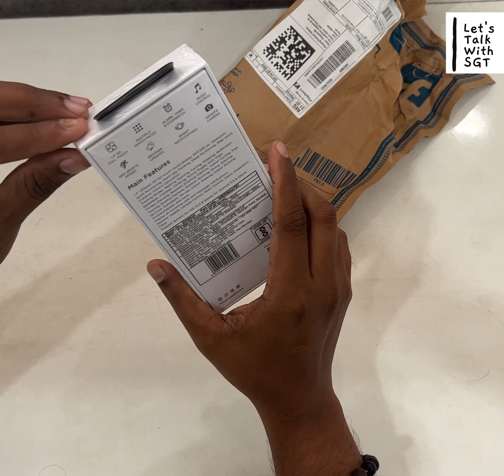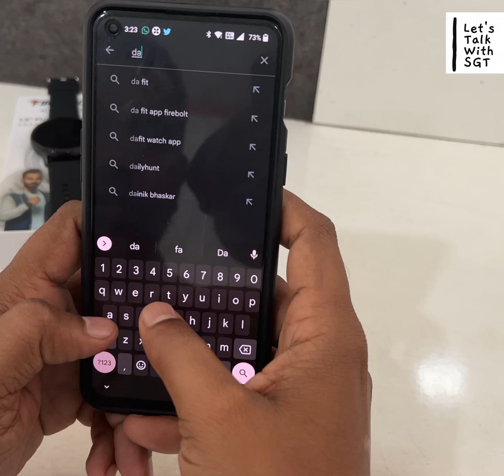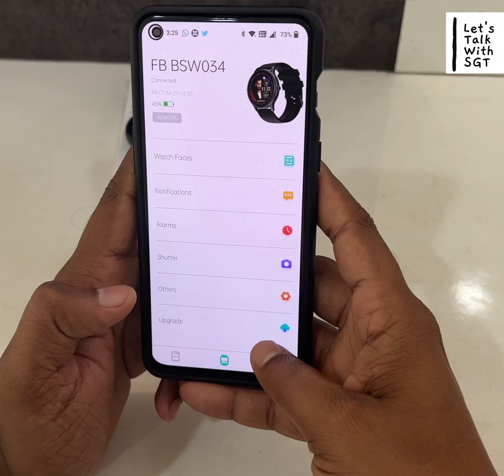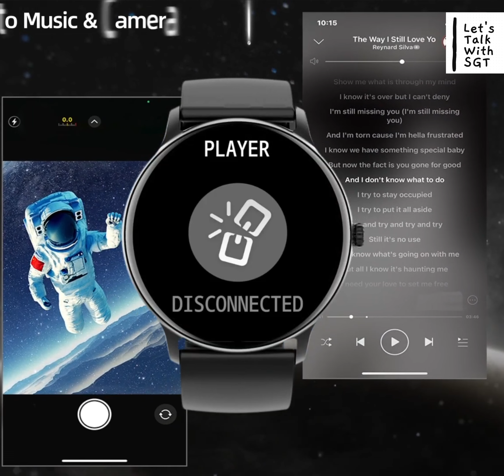Fire-Boltt Hurricane Smartwatch | Unboxing | Usage Experience | Budget Smartwatch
A budget smartwatch

1.3 Color HD Full Touch Screen with 240*240 pixel resolution
2.5D Curved Glass for Best Retina HD Color Display with Automatic Motion Recognition
SpO2 Monitoring, Continuous Heart Rate Tracking|30 Sports Modes | IP67 Water Resistance
Superior Battery Life 7 Days & Standby Time 15 Days
Find Phone Feature - Use this feature to find your phone|Stay Socially Connected with all Notification Alerts
Touchscreen
Fitness & Outdoor, Health & Medical
Battery Runtime: Up to 15 days

Product Details

Closure - Buckle
Sensor - SpO2, Heart Rate Sensor, Accelerometer, Barometer
Compatible Device - Mobile Phones
Notification - Call, SMS, Whatsapp, Facebook, Twiter, Other Social Apps, Sedentary Reminder, Goal Completion
Notification Type - Call, SMS, Whatsapp, Facebook, Twiter, Other Social Apps, Sedentary Reminder, Goal Completion
Charge Time - 120 Min
Charger Type - USB Cable With Metalic Charging Points

Connectivity Features

Call Function - No
Bluetooth -Yes
Wi-Fi - No
GPS - No
Messaging Support - No
Bluetooth Version - v5.0
Email Support - No
Operating Range - 10 m
Call Features - Reject Calls, Silent Calls
Other Connectivity Features - Compatible OS Android 5.0 or above, iOS 9.0 or above.